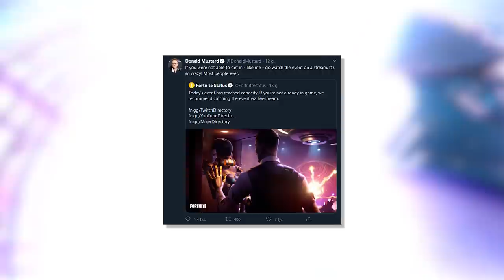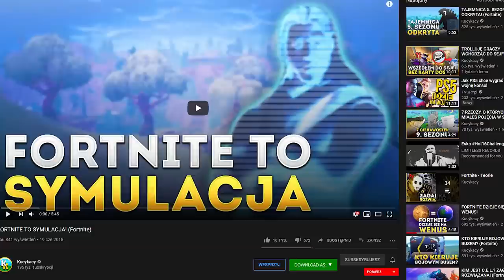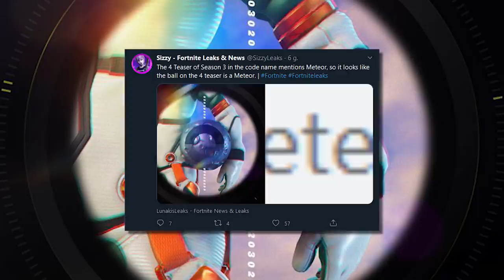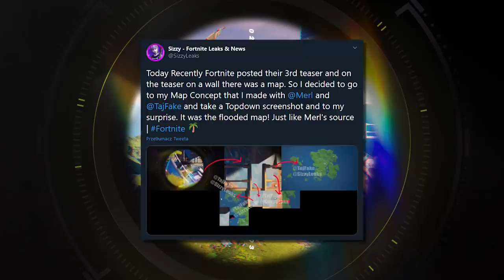Fortnite EVENT - SEKRETY, O KTÓRYCH MUSISZ WIEDZIEĆ! (Zwiastuny, Skiny, Sezon 3...)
♒ Źródełka:
• Główny gameplay: by me
• Informacje na temat sezonu 3:

💡 Inne rzeczy, które mogą cię interesować:
⠀⠀• Gram na PC, a jego podzespoły to m.in.:
⠀⠀- Obudowa PC: Corsair Obsidian Series 500D RGB SE Premium
⠀⠀- Procek: Intel Core i9-9900K 8x 3.60GHz
⠀⠀- Chłodzenie Procka: Nzxt Kraken X72
⠀⠀- Karta Graficzna: RTX 2080Ti
⠀⠀- Płyta główna: MSI MEG Z390 GODLIKE
⠀⠀- Pamięć RAM: G.SKILL 32GB 3200MHz Trident Z RGB LED CL14
⠀⠀- OS: Windows 10 Pro